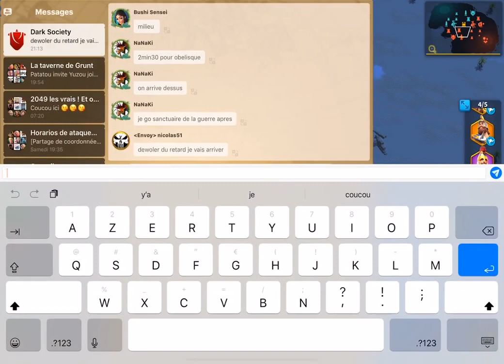Rise of Kingdoms - Ark of Osiris - New Matchmarking system - Tombeau d'Osiris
Premier tombeau d'Osiris depuis la sortie du nouveau système de Matchmarking. Un score épique !

Vous souhaitez voir les T5 en action rapidement sur ma chaine ? Faites un don à Patatou Gaming

You want to see T5 faster on my channel ?